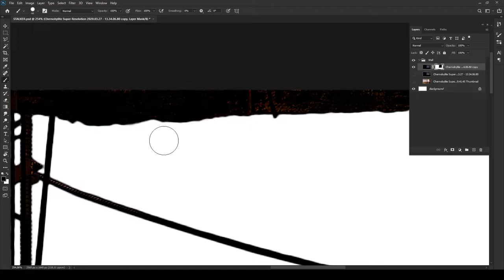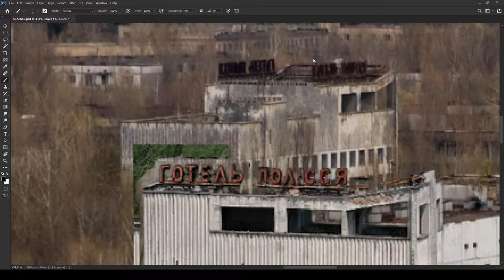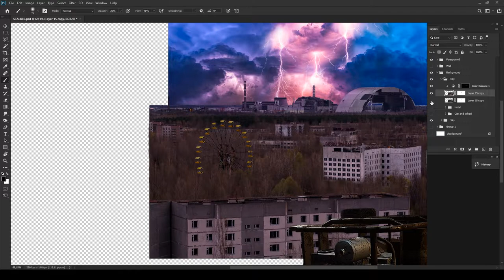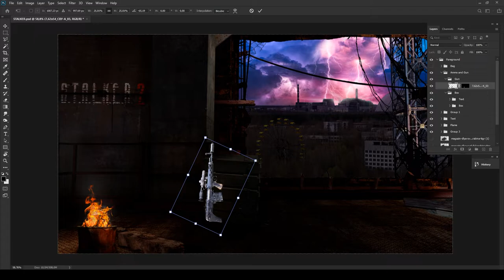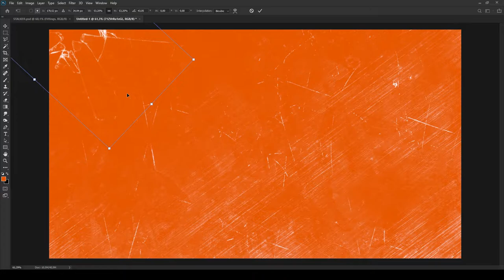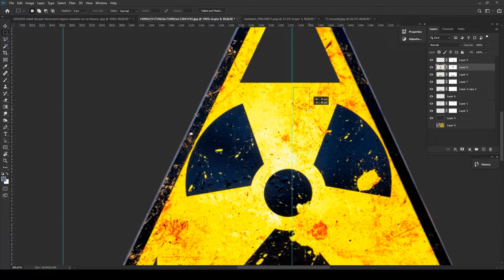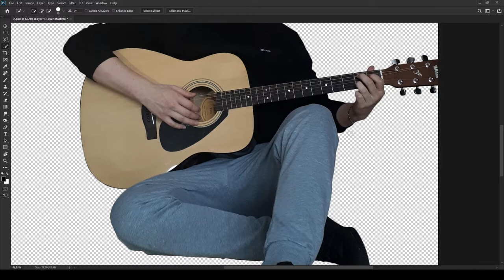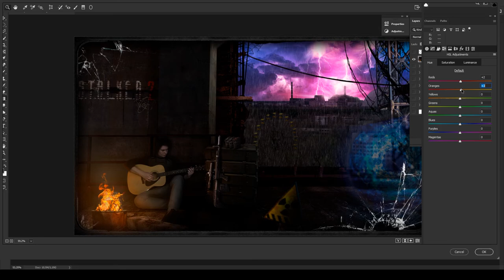S.T.A.L.K.E.R. 2 | Art by Feniks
Привет друг, это мое первое видео на канале, но не первый проект, если хочешь посмотреть другие работы или заказать обработку, переходи на мою страницу в ВК. Этот проект у меня отнял много времени и сил, он самый крупный и тяжелый, и именно с него я хочу начать свой канал. Я надеюсь на твою поддержку)